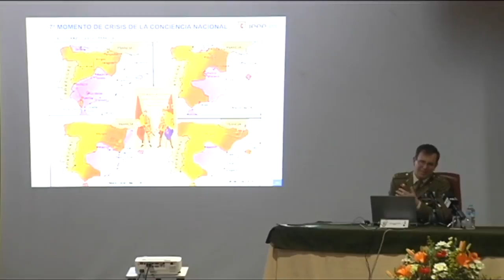XV JORNADAS DE GEOPOLIÍTICA Y GEOESTRATEGIA - CONCIENCIA DE LA DEFENSA NACIONAL